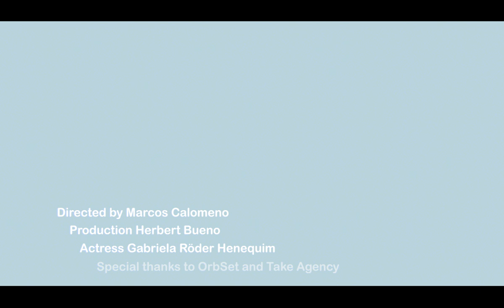The Horror Smile Amusement Park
In an abandoned amusement park, a young woman, seeking distraction, is drawn in by her own curiosity, but what seemed like a simple exploration quickly turns into a nightmare. As she runs through the park in panic, she encounters unsettling hauntings that relentlessly pursue her. Now, with each step, her survival depends on escaping the shadows that have turned her curiosity into a terrifying trauma.

Photography: Marcos Calomeno
Production: Herbert Bueno
Model: Gabriela Röder
Agency: Take Models
OrbSet Studio

Em um parque de diversões abandonado, uma jovem, em busca de distração, é atraída por sua própria curiosidade, mas o que parecia uma simples exploração logo se transforma em um pesadelo. À medida que percorre o parque em pânico, ela se depara com assombrações inquietantes que a perseguem implacavelmente. Agora, a cada passo, sua sobrevivência depende de escapar das sombras que transformaram sua curiosidade em um trauma aterrorizante.

Fotografia: Marcos Calomeno
Produção: Herbert Bueno
Modelo: Gabriela Röder
Agência: Take Models
Estúdio OrbSet